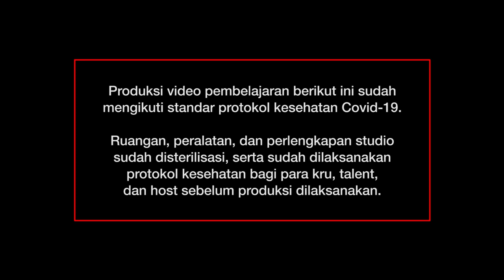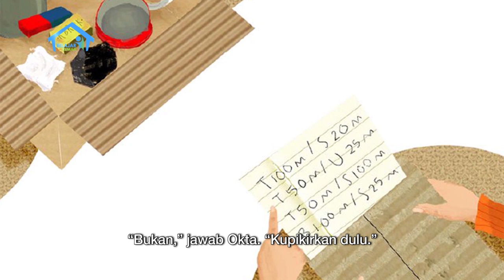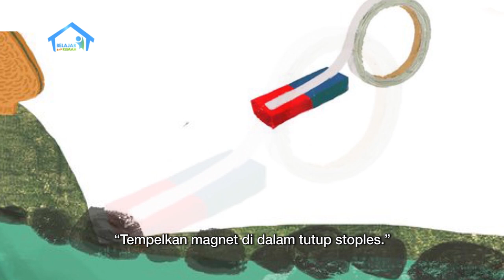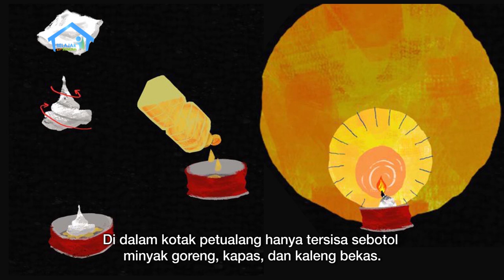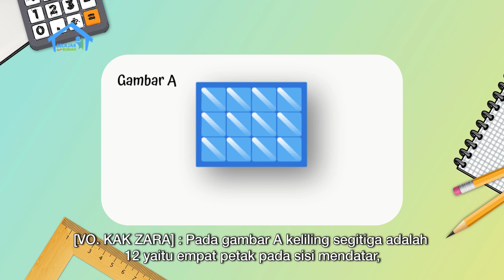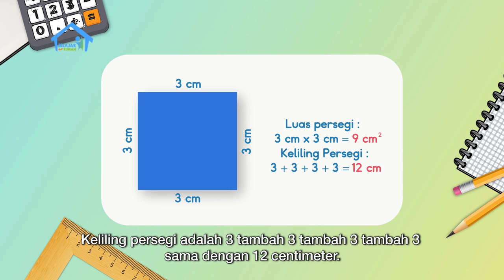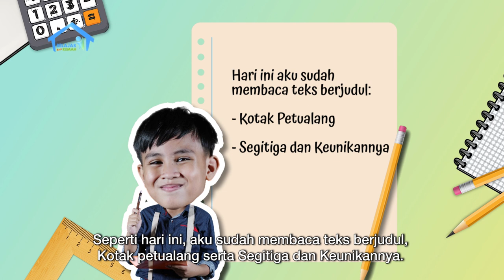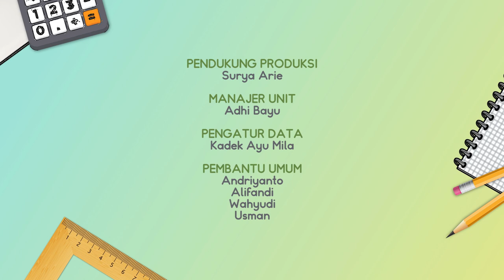BDR | SD Kelas IV | Episode 53 - Membuat Kincir Angin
Sinopsis

Rio dan Salsa mencoba membuat kincir angin dari kertas, tetapi gagal. Kak Zara berjanji akan memberitahu cara membuatnya. Sebelum itu, Bunda Dongeng hadir membacakan cerita berjudul “Kotak Petualang” dengan empat jenis suara, yaitu Pendongeng, Okta, Alfa, dan Kakek. Kak Zara lalu membantu memecahkan masalah yang dihadapi Rio dalam mencari keliling segitiga. Kak Zara juga menjelaskan konsep bahwa luas dan keliling persegi memiliki hubungan berbanding lurus, tetapi hal tersebut tidak berlaku untuk persegi panjang.